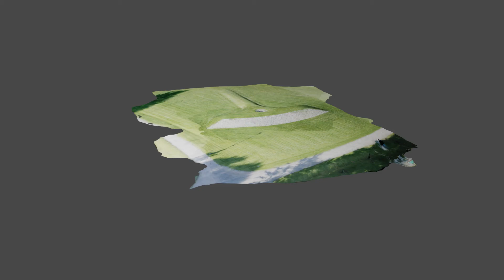Thors Mjölnir found in Jokiuoma Park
Combined Drone(Mavic Pro) photographs with photogrammetry with Meshroom to create textured 3D mesh. Then animated virtual flight above the created mesh in Blender. It's like CSI 3D scanned crime scene, but without the crime and chalk lined body. :-D